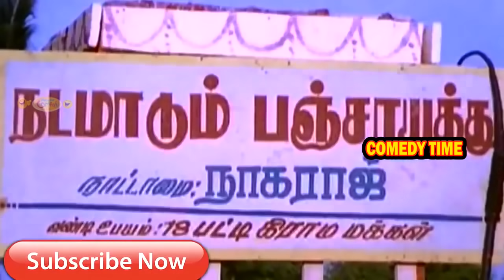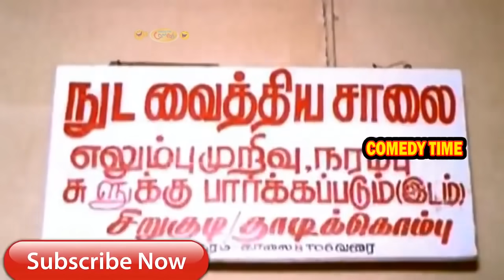விழுந்து விழுந்து சிரிங்க சாமியோவ் மனசு வலி தீர இந்த காமெடிய பார்த்து சிரிங்க#Vadivelu Rare Comedy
Vadivelu, is an Indian film actor, comedian and playback singer. Since the 1990s, he has performed in supporting and lead roles as a comedian in Tamil films.

While having worked in more than 200 films, Vadivelu received awards in the Best Comedian category for his performances in Kaalam Maari Pochu (1996), Vetri Kodi Kattu (2000), Thavasi (2001), Chandramukhi (2005), Imsai Arasan 23m Pulikesi (2006), Marudhamalai (2007) and Kathavarayan (2008).[citation needed] His popularity led to his media-coined nickname, Vaigai Puyal, meaning "Vaigai storm",[3] referring to the river that flows through his hometown Madurai.